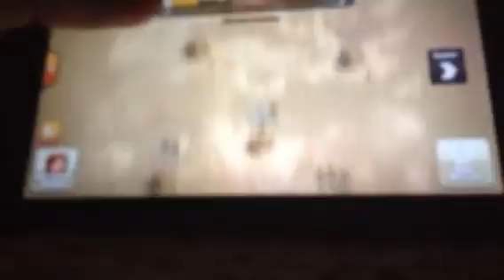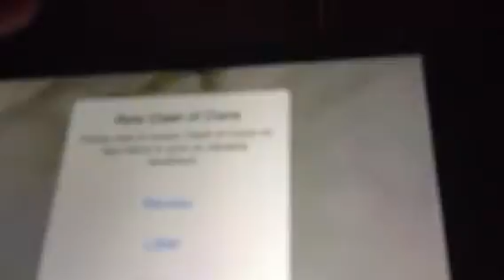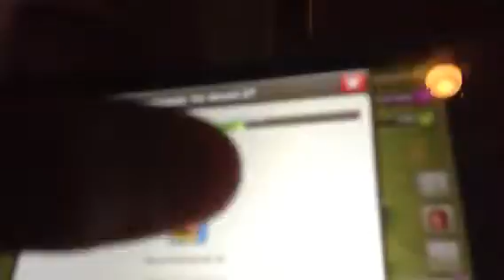Clash of Clans